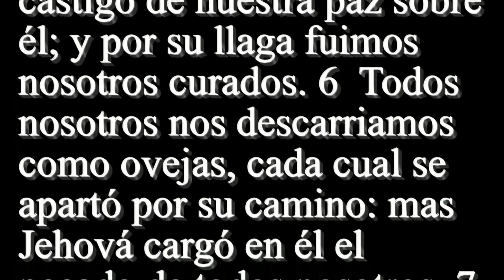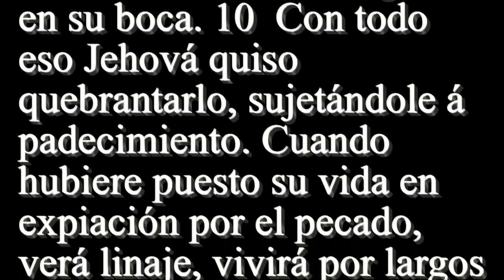Isaías 53 - Santa Biblia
1  ¿QUIÉN ha creído á nuestro anuncio? ¿y sobre quién se ha manifestado el brazo de Jehová? 2  Y subirá cual renuevo delante de él, y como raíz de tierra seca: no hay parecer en él, ni hermosura: verlo hemos, mas sin atractivo para que le deseemos. 3  Despreciado y desechado entre los hombres, varón de dolores, experimentado en quebranto: y como que escondimos de él el rostro, fué menospreciado, y no lo estimamos. 4  Ciertamente llevó él nuestras enfermedades, y sufrió nuestros dolores; y nosotros le tuvimos por azotado, por herido de Dios y abatido. 5  Mas él herido fué por nuestras rebeliones, molido por nuestros pecados: el castigo de nuestra paz sobre él; y por su llaga fuimos nosotros curados. 6  Todos nosotros nos descarriamos como ovejas, cada cual se apartó por su camino: mas Jehová cargó en él el pecado de todos nosotros. 7  Angustiado él, y afligido, no abrió su boca: como cordero fué llevado al matadero; y como oveja delante de sus trasquiladores, enmudeció, y no abrió su boca. 8  De la cárcel y del juicio fué quitado; y su generación ¿quién la contará? Porque cortado fué de la tierra de los vivientes; por la rebelión de mi pueblo fué herido. 9  Y dispúsose con los impíos su sepultura, mas con los ricos fué en su muerte; porque nunca hizo él maldad, ni hubo engaño en su boca. 10  Con todo eso Jehová quiso quebrantarlo, sujetándole á padecimiento. Cuando hubiere puesto su vida en expiación por el pecado, verá linaje, vivirá por largos días, y la voluntad de Jehová será en su mano prosperada. 11  Del trabajo de su alma verá y será saciado; con su conocimiento justificará mi siervo justo á muchos, y él llevará las iniquidades de ellos. 12  Por tanto yo le daré parte con los grandes, y con los fuertes repartirá despojos; por cuanto derramó su vida hasta la muerte, y fué contado con los perversos, habiendo él llevado el pecado de muchos, y orado por los transgresores.